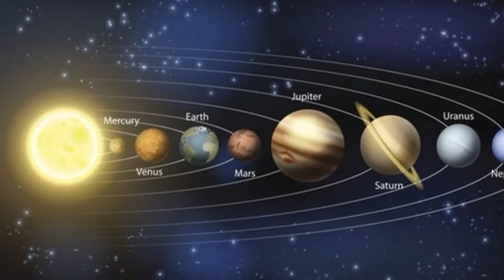Hanuman chalisa mein chhupi hai//Surya aur Prithvi ki duri//likhane wale Tulsidas Jay Shri Ram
Hanuman chalisa mein chhupai hai Surya se Prithvi ki duri ki Rahasya

Hanuman chalisamain main chhupe Rahasya

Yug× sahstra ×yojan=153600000